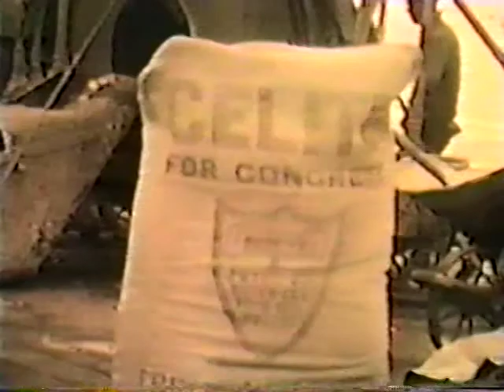Mission Beach Seawall & BoardWalk Construction in 1927, 1928 - Historic Video